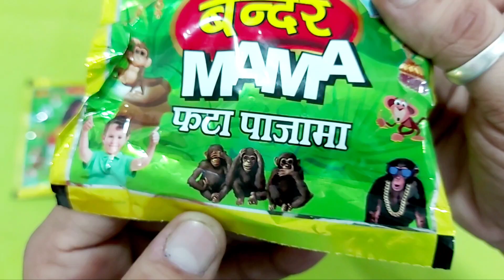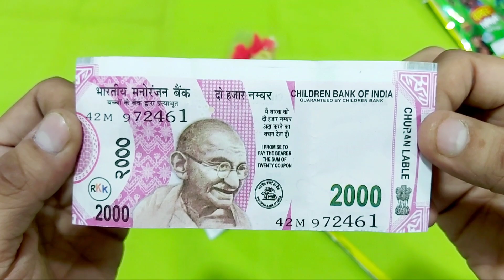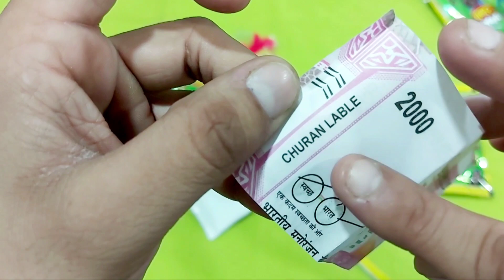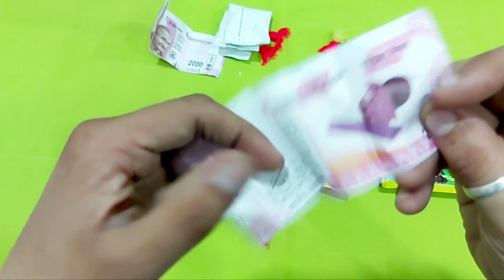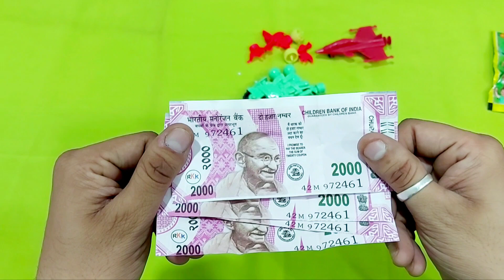बन्दर Mama फटा पाजामा Got Bike and Racing Car | Unboxing and Review | Yummy Reviews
बन्दर Mama फटा पाजामा Free Toys Inside | Sports Bike and Racing Car Inside | Yummy Reviews